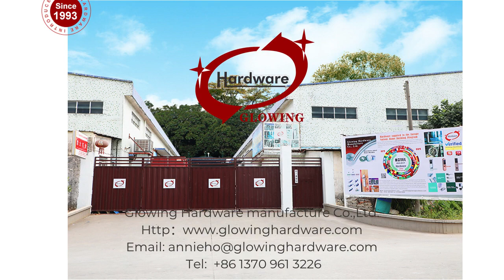Glowing Hardware stainless steel T-shape curved door lever handle HL015